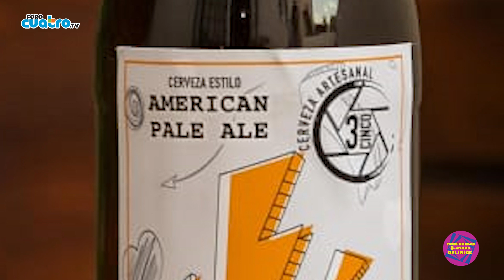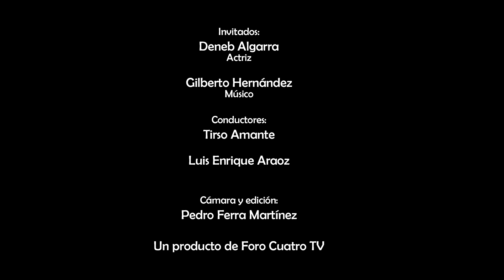Modernidad y otros delirios: la cultura del reggaetón.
¿Qué opinas de la cultura del reggaetón? ¿Qué momento vive actualmente?

Acompáñanos en este segundo capítulo del videopodcast Modernidad y @otros_delirios con @tirsoamante y Luis Araoz.

Invitados de hoy: Deneb Algarra y Gilberto Hernández